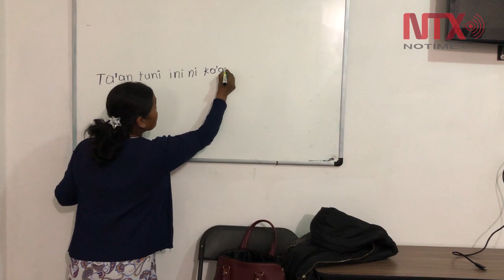Preocupa a hablante de mixteco que desaparezca, se mutile o deforme su lengua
Actualmente, en la Heroica Ciudad de Tlaxiaco, el 41% de sus habitantes hablan mixteco, reporta el Atlas de los Pueblos Indígenas de México.